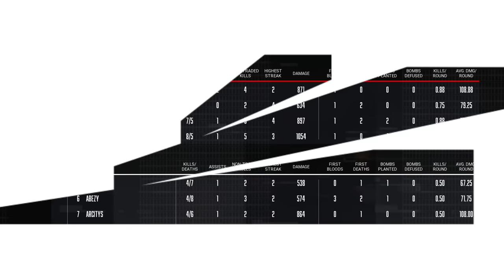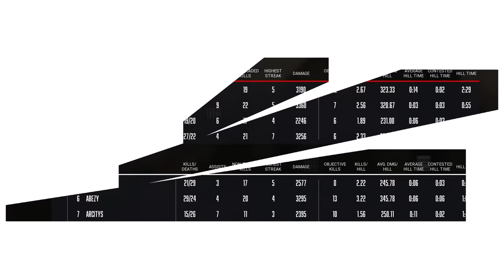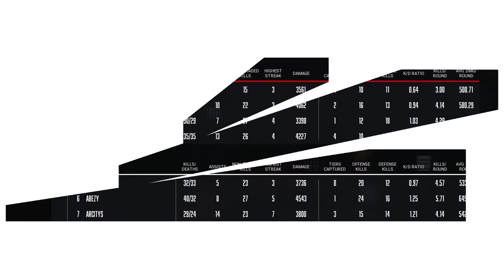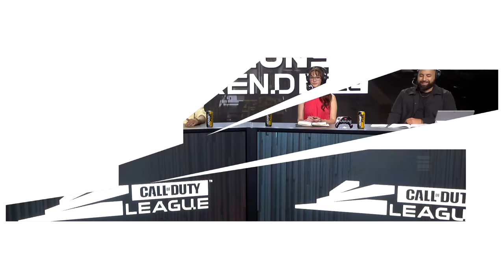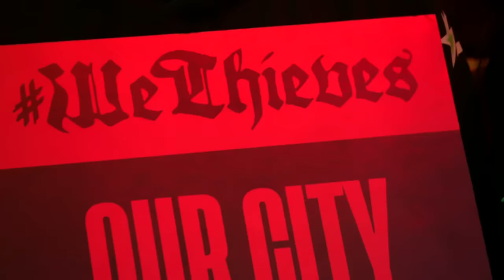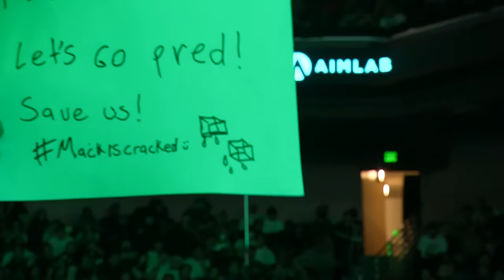Championship Final | @LAThieves vs @AtlantaFaZe | Championship Weekend | Day 4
CDL2022 Playoffs & Championship Weekend are finally upon us! Who will be crowned Champion?! Catch all the action this weekend from August 4-7!

Keep up with the Call of Duty League schedule l

2022 CDL Rosters:

Atlanta FaZe
— Simp, aBeZy, Cellium, Arcitys
Boston Breach
— Methodz, TJHaly, Nero, Vivid
OpTic Texas
— Scump, Dashy, Shotzzy, iLLeY
New York Subliners
— Crimsix, Hydra, Paulehx, Kismet
Minnesota Røkkr
— Priestahh, Attach, Standy, Havok
Seattle Surge
— Accuracy, Mack, Pred, Sib
LA Thieves
— Drazah, Kenny, Octane, Envoy
London Royal Ravens
— Afro, Zer0, Nastie, Harry
Toronto Ultra
— Insight, Cammy, Bance, CleanX
Los Angeles Guerrillas
— SlasheR, Spart, Neptune, Huke
Florida Mutineers (F3F3)
— Skyz, Owakening, MajorManiak, 2Real
Paris Legion
— Temp, John, Jimbo, GRVTY